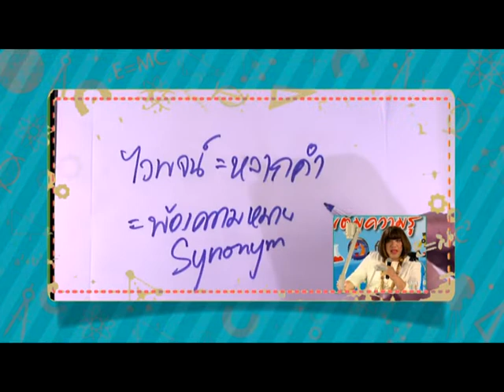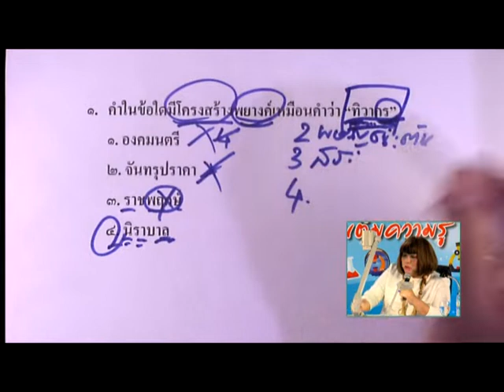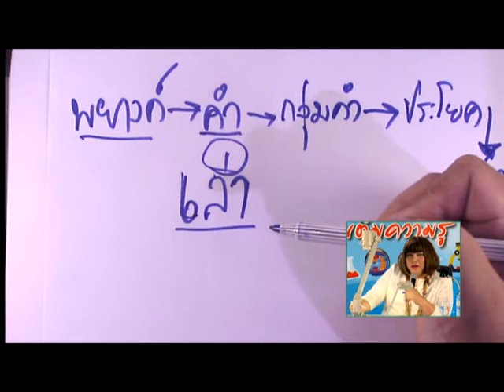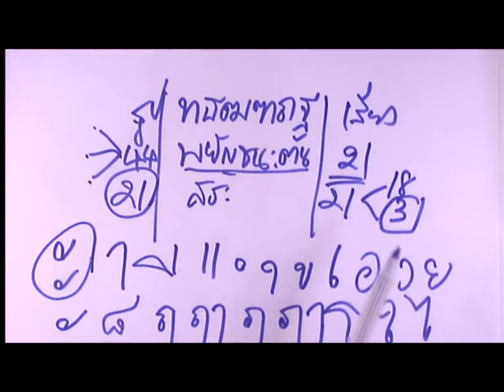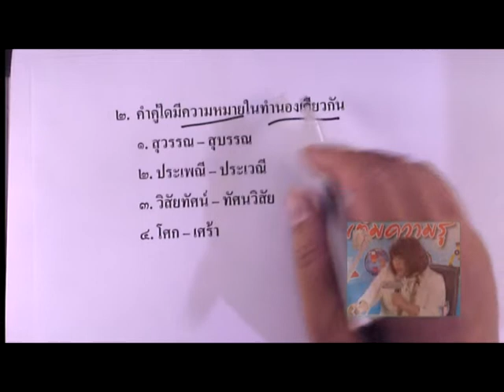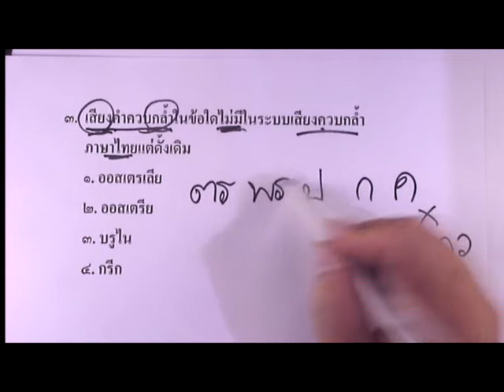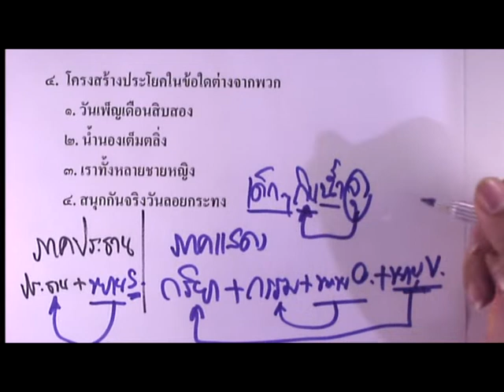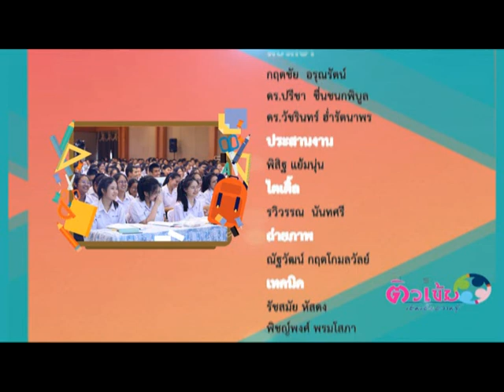[ภาษาไทย] แนวข้อสอบ ตอนที่ 1 ครูลิลลี่ | รร.วิสุทธรังษี จ.กาญจนบุรี